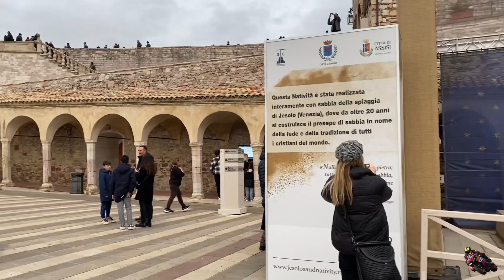Saint francis di assisi | perugia italy 2024